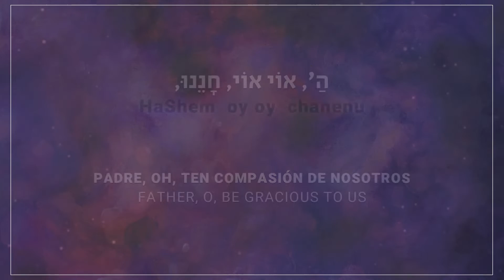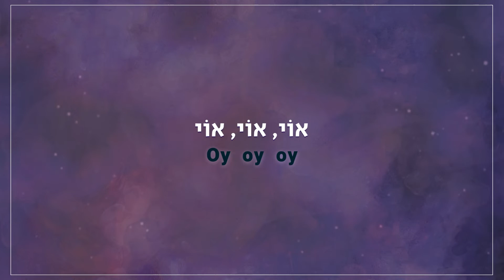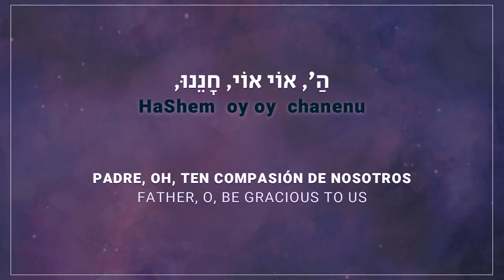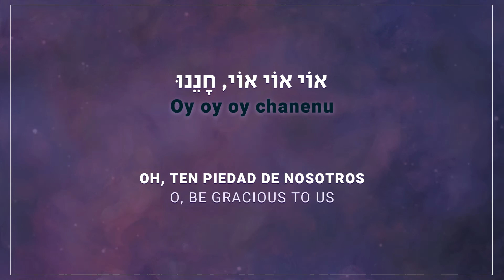Brogez — Mordechai Ben David 𝐌𝐁𝐃 / ברגז — מרדכי בן דוד │ Español Castellano / Letra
"Brogez"
Mordechai Ben David 𝐌𝐁𝐃

Álbum: The Double Album (El Álbum Doble)
Géneros: Balada
Compositores: Baruj Jait, Yossi Green
Idioma: Hebreo

𝓣 Letra:

בְּרֹגֶז רַחֵם תִּזְכּוֹר
,כִּי הוּא יָדַע יִצְרֵנוּ
זָכוּר
כִּי עָפָר אֲנָחְנוּ

CHORUS:
אוֹי אוֹי אוֹי, חָנֵנוּ
,הַ’, אוֹי אוֹי, חָנֵנוּ
.הַ’ חָנֵנוּ
אוֹי אוֹי, חָנֵנוּ
כִּי רַב שָׂבַעְנוּ בוּז

Producción de video por HaMelech.

Con la ayuda del Todopoderoso, las traducciones han sido editadas y reorganizadas con esfuerzo y dedicación.

Brogez · Mordechai Ben David
The Double Album

𝐌𝐄𝐋𝐎 𝐊𝐎𝐋 𝐇𝐀'𝐀𝐑𝐄𝐓𝐒 𝐊𝐄𝐕𝐎𝐃𝐎.